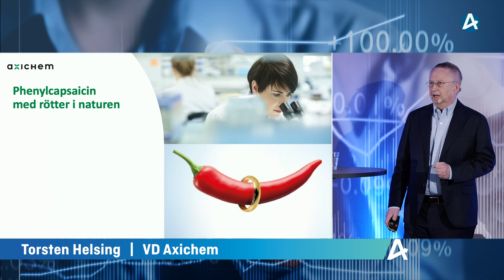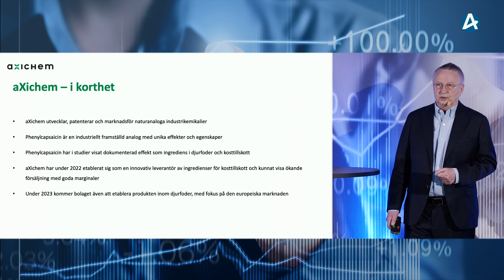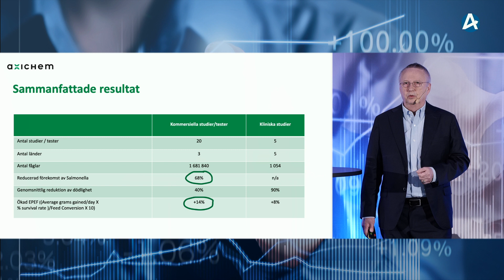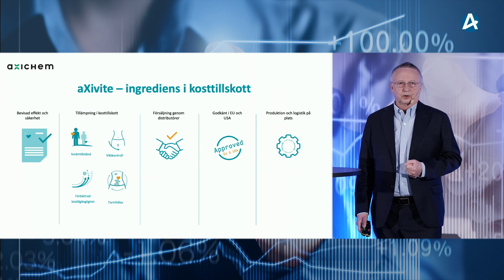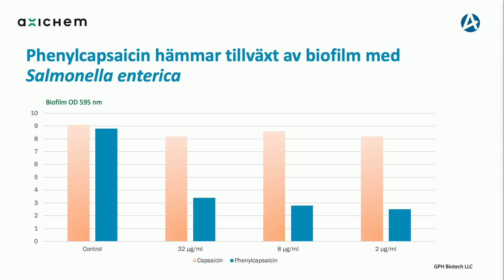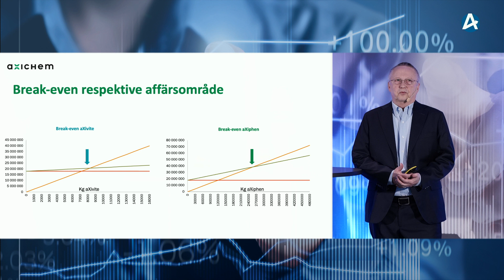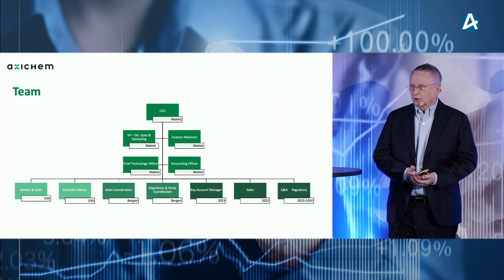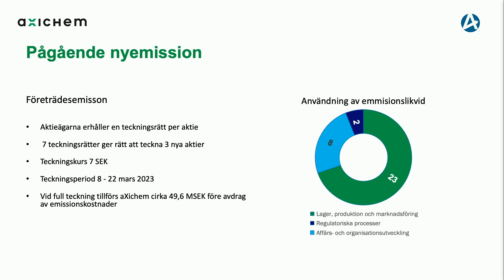Axichem – Stora Aktiedagen Stockholm 14 mars 2023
VD Torsten Helsing presenterar bolaget.